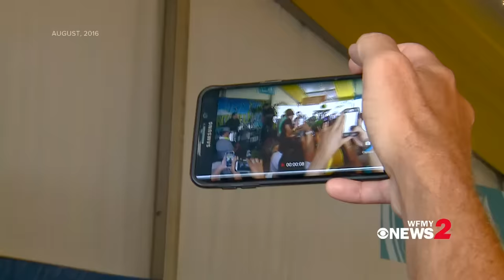Jimmy Buffett playing at Margaritaville at Wyndham Championship in 2016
Jimmy Buffett plays at Margaritaville at Wyndham Championship in 2016.